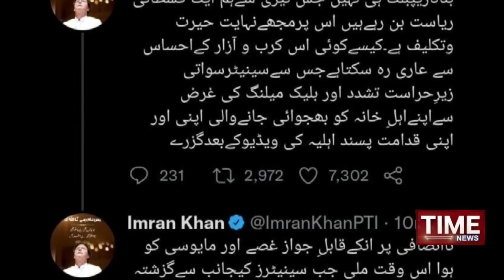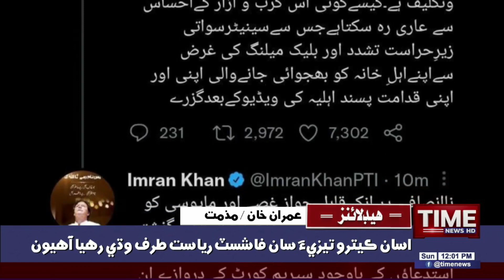Time News Headlines 12 PM | 27 November 2022 | Sindhi News Headlines